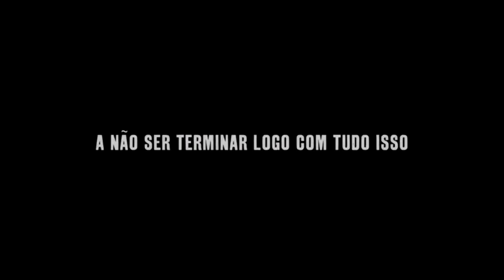a maleta / trailer / rodrigo brandão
Trailer
A Maleta
2010

Pessoas matam e morrem por ela. O que de fato ela carrega? Um homem irá evitar que ela chegue em mãos erradas, mesmo que para isso tenha que deixar um rastro de sangue por onde tentarem lhe impedir de cumprir sua missão.

FICHA TÉCNICA
Duração: 15min
País: Brasil
Ano: 2010
Formato: HD 1080i / Color
Tela: 16:9

EQUIPE
Direção: Rodrigo Brandão
Roteiro: Gabriel Fonseca, Rodrigo Brandão, Weiller Vilela
Elenco: Weiller Vilela, Wollas Marçal, Gabriel Fonseca, Juliano Gomes
Maquiagens e Efeitos: Filipe Vidal
Efeitos Visuais Digitais: Davidson Lopes

TRILHA SONORA
Waterplea "Birth SE"
Alien S "Eleven (Pt.1)"

Robson Romano "Power Of The Nightmare"
Rodrigo Brandão "Infestation (Pt.2)"

MOSTRAS E FESTIVAIS
28 de outubro de 2010
Festival Outudo Trash : SESC

09 de novembro de 2010
Mostra Bordas Fora II : MAMM

18 de novembro de 2010
Festival Primeiro Plano 2010 : Cine Espaço Alameda
Vencedor do Prêmio José Sette

22 e 24 de abril de 2011
Mostra Cinema de Bordas III : Itaú Cultural

24 de novembro de 2011
VI Cinefantasy : Centro Cultural São Paulo

15 de novembro de 2012
Cine Terror na Praia: Parte 4
Guarapari - ES